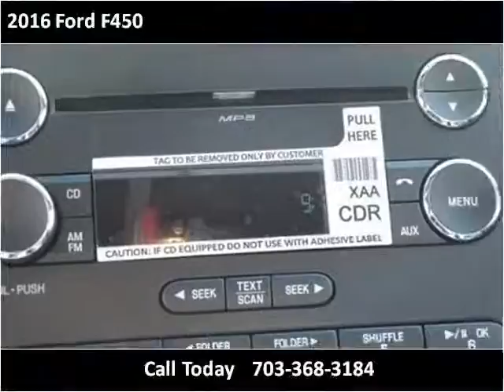2016 Ford F450 New Cars Manassas VA